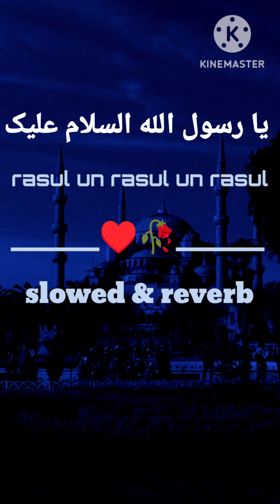Beautiful Naat Sharif Hai [old is gold] 2023 [slowed & reverb]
Naat Sharif 2023 || Ya Rasul Allah he Salam un alaik  || slowed and reverb || New Naat e Paak 2023

---naat name:ya waji haddi ni walkarami... nabi un nabi un nabi,
---arabic naat🥀🥀